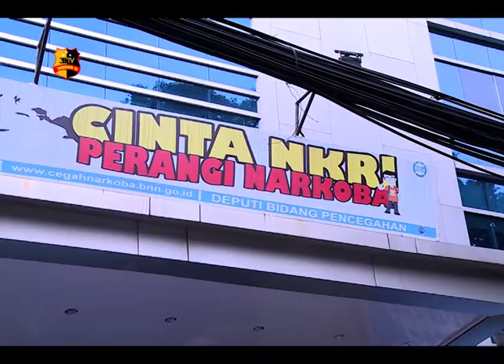BNN UNGKAP 6 KASUS NARKOTIKA